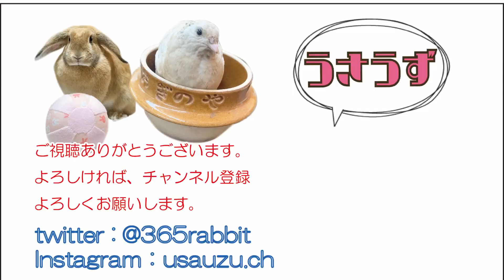【閲覧注意】ついにミルワームが成虫に...！！【うずらのためのミルワーム飼育】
ついにミルワームが進化しました！！

Twitter、Instagramに動物やDIYなどの写真をあげていますので